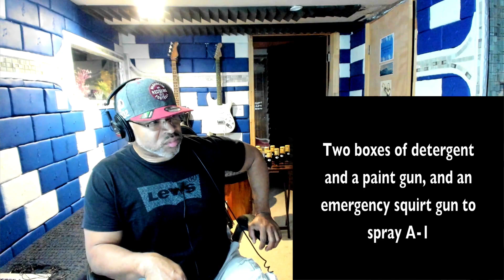Eminem Old Time's Sake With lyrics - Producer Reaction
This is Eminem   Old Time's Sake   With lyrics - Producer Reaction, so lets check it out guys.

Category
Entertainment
Music